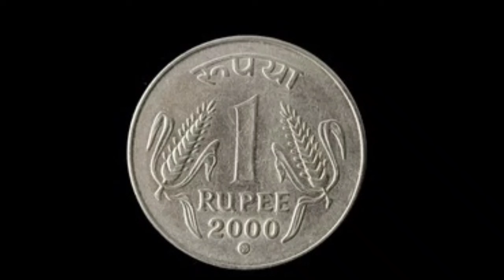రేపు 10 గురువారం నవరాత్రుల్లో వస్తుంది తులసి మొక్క దగ్గర ఇలా చేస్తే కష్టాలు బాధలు పోయి కోటీశ్వరుడు